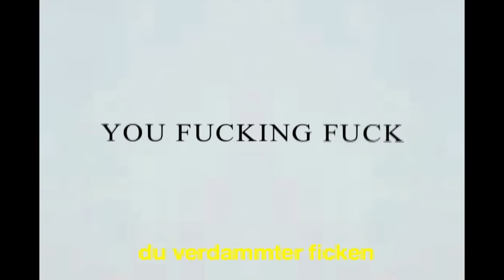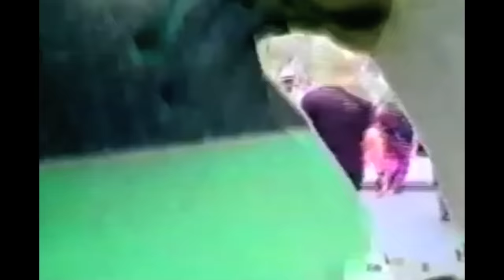***A1*** [BERLIN/PARIS] [SOPHISTICATED ADULT ENTERTAINMENT] ***NOT THE NEW BRONZE VIDEO***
ONE WEEK IN BERLIN/PARIS